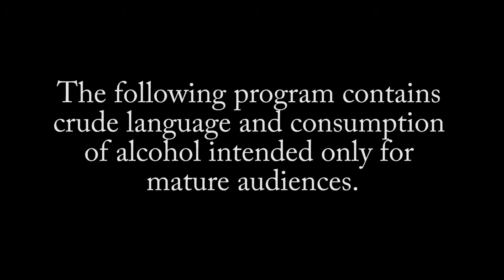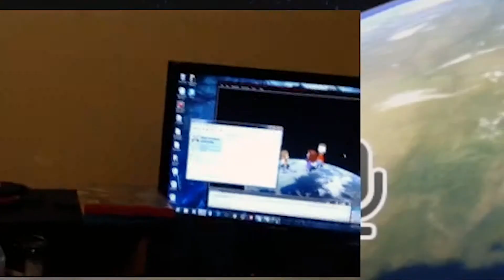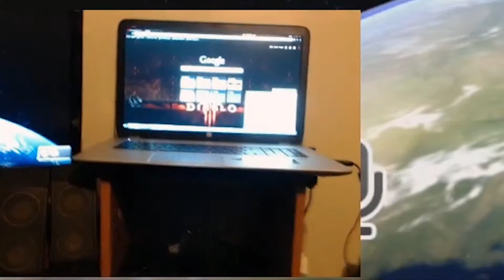Poisoned Gaming - Mario Kart 8